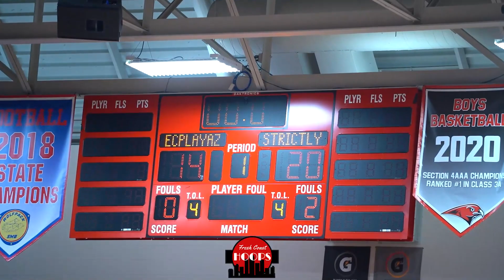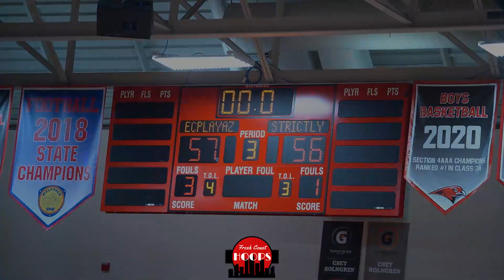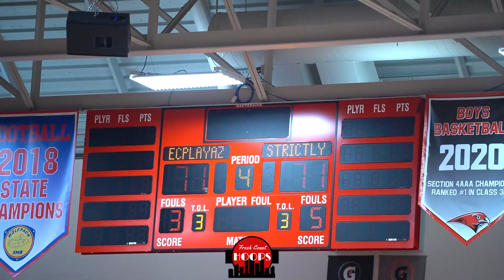Strictly BBall And EC Playaz Face Off At The Twin Cities Pro Am!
Full game highlights of Strictly BBall taking on defending champs EC Playaz at the Twin Cities Pro Am. Strictly BBall was led by Sacar Anim, Ish El-Amin, Jordan Horn, and Daniel Freitag.